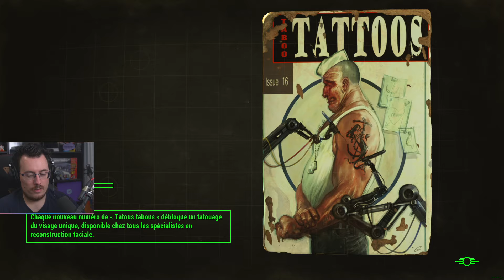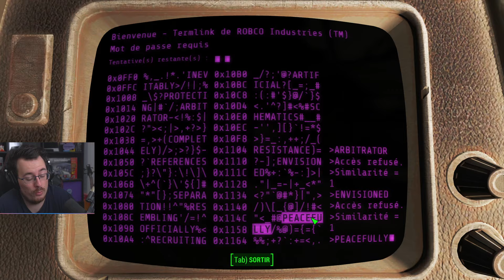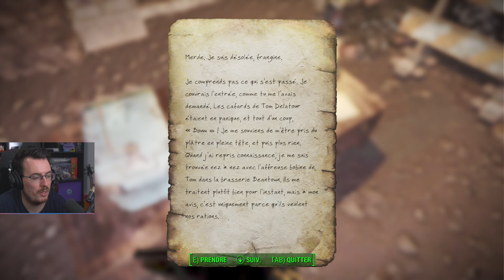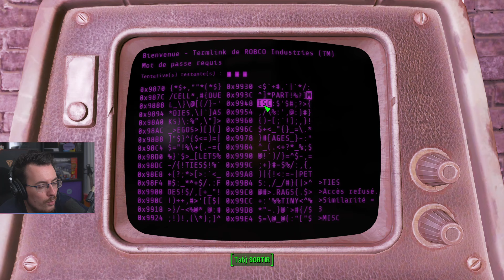VOD - Fallout 4 (Confrérie de L'Acier) - Ep.6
Stream du 11 Juin 2024